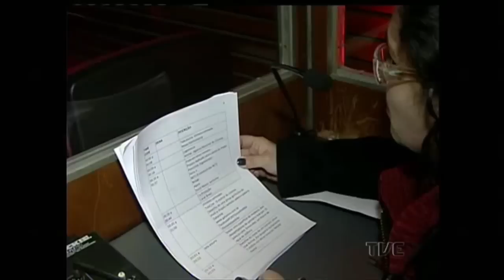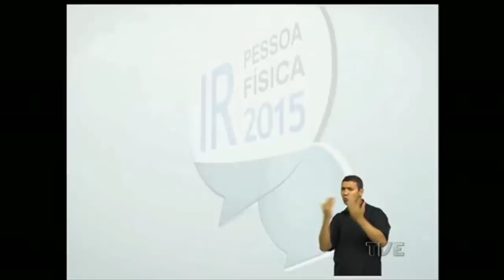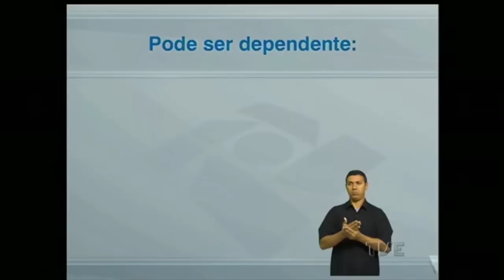Cidadania | TVE - Festival de Cinema Acessível - 24/04/15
Na sexta-feira, o Cidadania fala sobre o Festival de Cinema Acessível, que acontece em maio e junho, em Porto Alegre. Participam do programa o idealizador e gestor do projeto, Sidnei Schames, e a gestora de projetos sociais, Marcia Gonçalves.
E o programa tem tradução em libras!